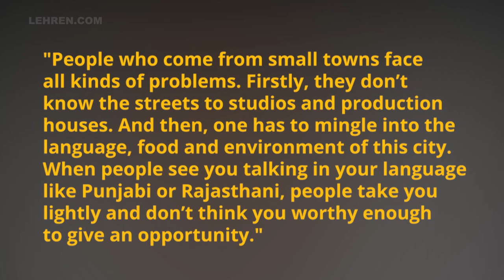Singer Shahid Mallya Faces Religious Discrimination At Mumbai Airport | Lehren TV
Popular playback singer Shahid Mallya has opened up about facing religious discrimination at Mumbai Airport during Ramadan.